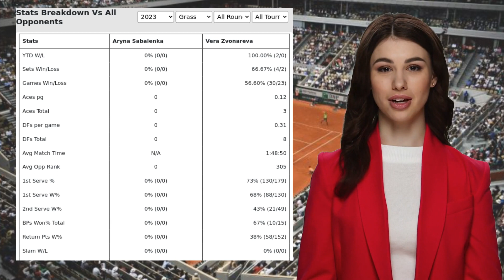SABALENKA VS ZVONAREVA PREDICTION H2H | BETT1OPEN FIRST TENNIS PREDICTIONS TODAY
Sabalenka VS Zvonareva  Prediction H2H at bett1open First